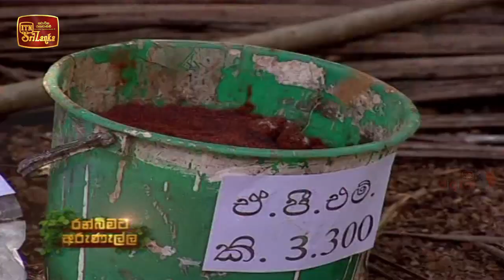Ranbimata Arunella - (2020-10-26) | ITN